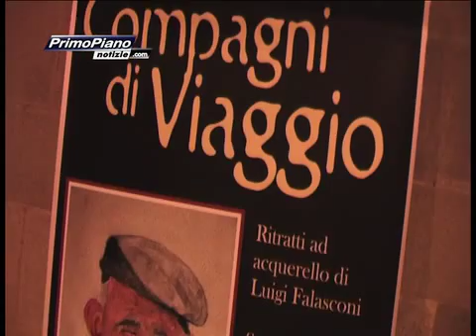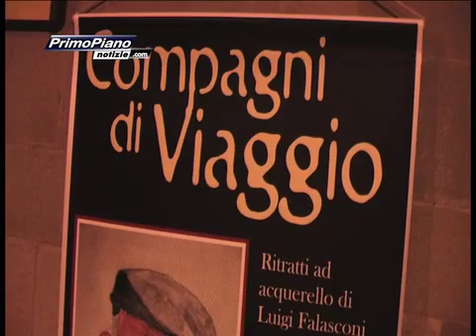Sabato 14 novembre, a Sansepolcro, e' stata inaugurata la mostra di Luigi Falasconi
Da Sabato 14 a Sabato 21 Novembre 2015 nella Sala Esposizioni comunale di Palazzo Pretorio a Sansepolcro Luigi Falasconi mette in mostra, nella collezione denominata "Compagni di viaggio" i ritratti, realizzati con la tecnica dell'acquerello, dedicati a tanti borghesi o residenti nel territorio della Valtiberina Toscana che lui ha conosciuto e conosce, ha frequentato, ha stimato o con i quali condivide ancora il suo cammino. Circa sessanta i quadri e i relativi personaggi in esposizione. Il servizio